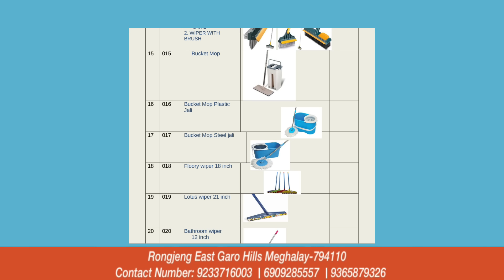Turao Nok Para | Mariampur Fishing Competition | Baghmara ATM Namja | SGH Kanai Hanging Bridge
BrinBawe News
13 June 2024

We Do These:

1️⃣Fishing Competition Announcement

2️⃣Product Advertisement

3️⃣Business Enterprise Promotion etc...

Nikush Sangma